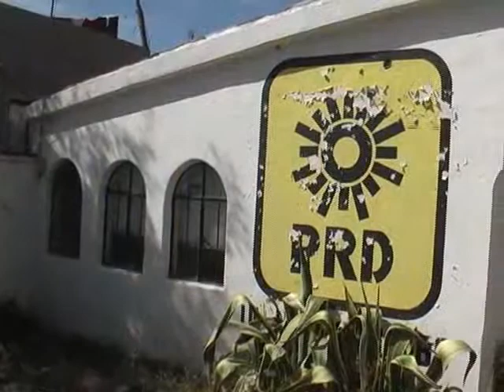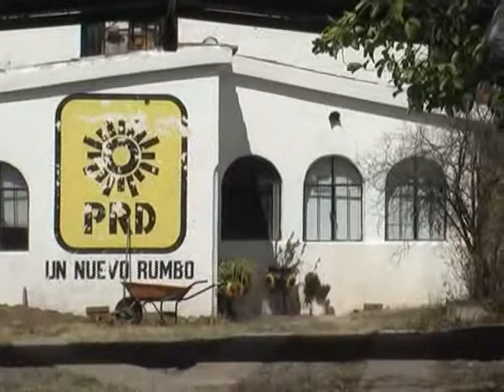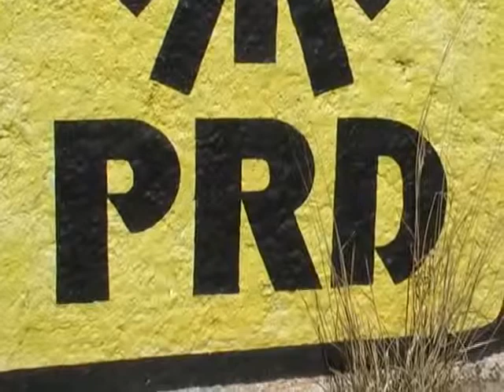Reduce el prd estatal a sus contrincantes